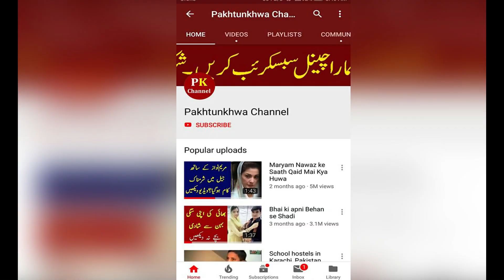Asifa Bhutto zardari wedding in Mehmood choudhry family